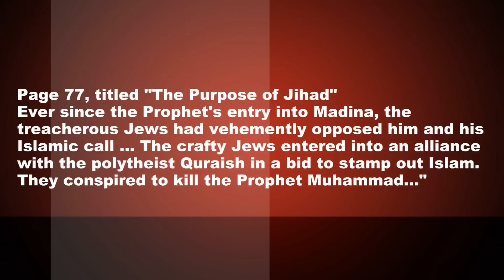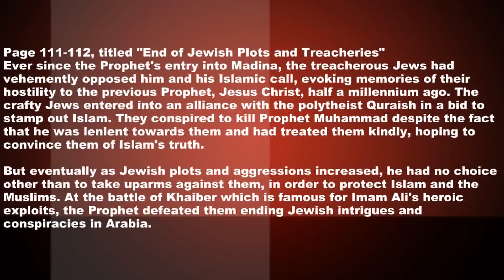Sun Media Lies About Islamic School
The Sun Media is once again trying to scaremonger Muslims, this time by claiming a school promoted hate speech against Jews.